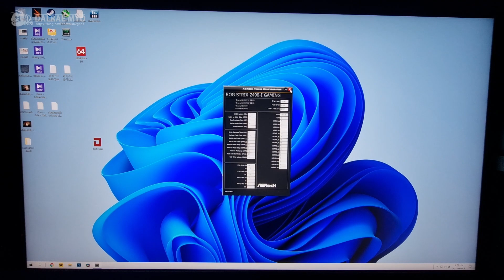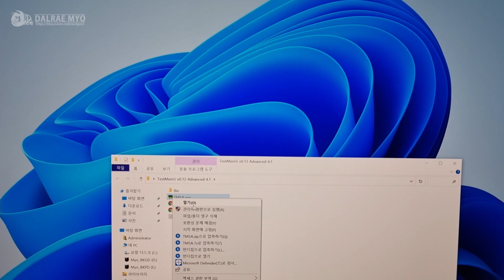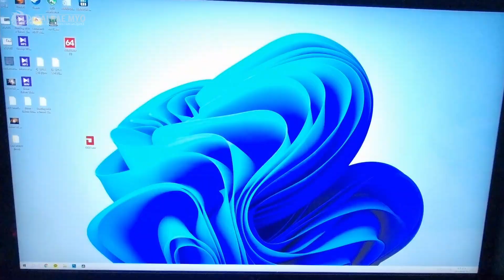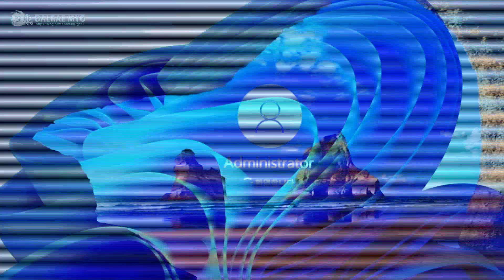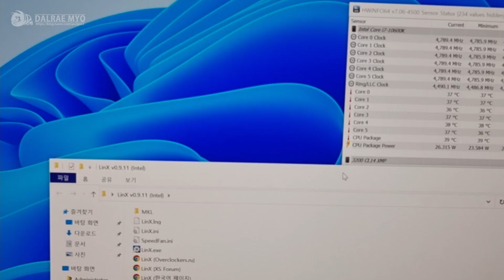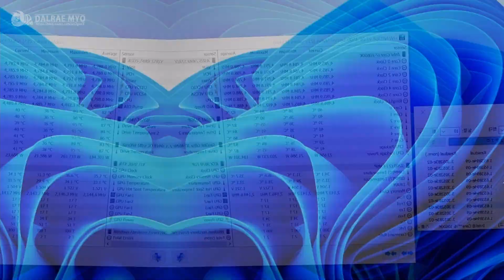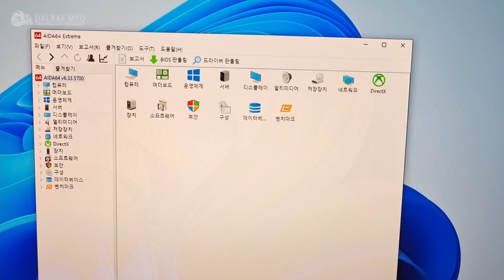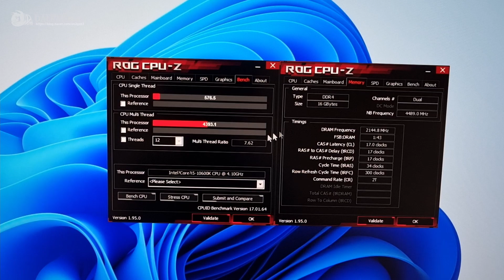인텔 10600K 오버클럭 / 램 오버클럭 | i5-10600K Overclocking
이번 영상에선 사용중이던 i7-10700K를 i5-10600K로 변경하여 오버클럭을 해봤습니다. (In this video, we changed the i7-10700K to i5-10600K and over-clocked it.)